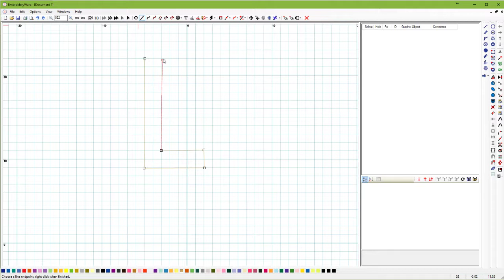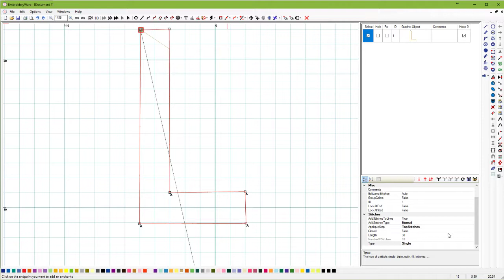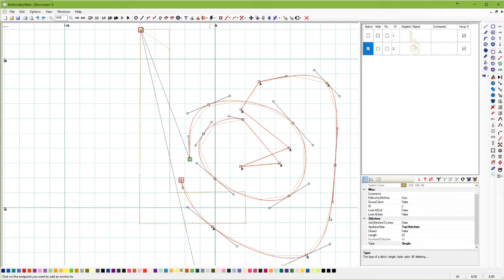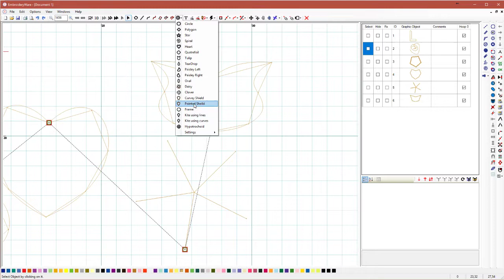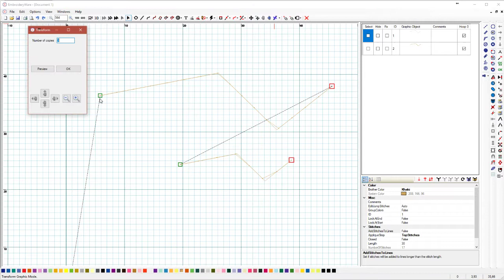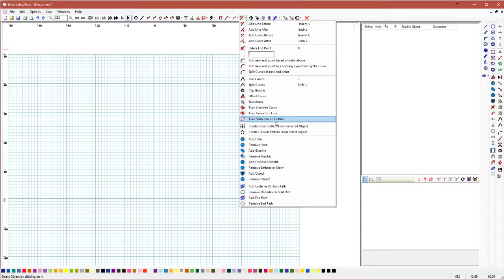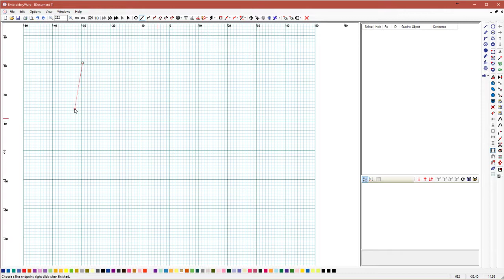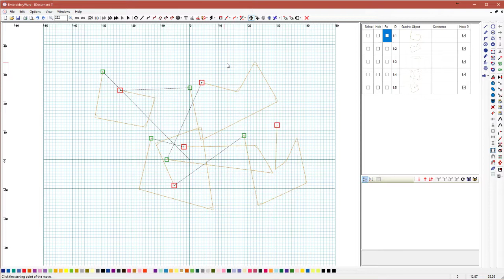Embroideryware German Tutorial - Teil 12 - Was gibt's neues?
In diesem Video zeige ich euch das neue Transform Tool, Anker, Tangenten, etc. Ein paar Neuerungen, die raus kamen in den letzten 3 Monaten bei Embroideryware.
Leider ist erst einen Tag nach dem Hochladen aufgefallen, dass der Ton viel zu leise ist. Man kann mich noch verstehen, aber muss den Ton sehr laut machen. Ich hoffe ihr könnt mir das ausnahmsweise verzeihen. Ich gelobe Besserung :D

Die Software selbst bekommt ihr über und es gibt zum testen eine 30-Tage Version, womit ihr alles komplett ausprobieren könnt, ohne Einschränkungen. Danach kostet die Software unter 100$ und ihr kriegen ebenfalls 1 Jahr kostenlose Updates. Danach dürft ihr die Software weiterverwenden.
Das ganze finde ich extrem cool, warum ich auch diese Videos mache, ohne dass sie finanziert werden und ohne wirkliches Vorwissen über Youtube Videos etc.

Hilfe und Tipps sind immer gerne gesehen. Einfach einen Kommentar da lassen.

Meine Nähmaschine
Sticknadeln (nutze ich für alles außer Jersy)
Sticknadeln Jersey
Mein Lieblingsstickgarn
Madeira Metallic Stickgarn
Madeira Multicolor Stickgarn
Madeira Normales Stickgarn

Solltest du den Drang verspürgen, mir etwas gutes zu gönnen, kannst du das gerne hier bei meiner Amazon Wunschliste tun. Einfach klicken, bestellen und an meine hinterlegte Adresse schicken lassen.